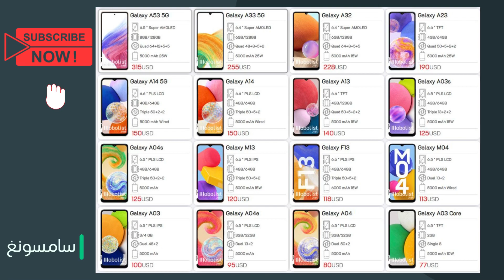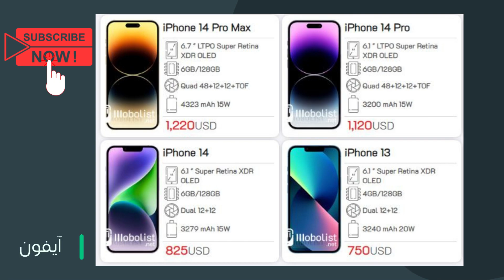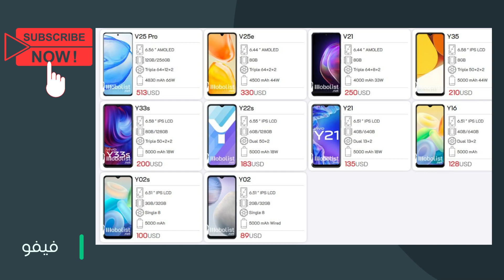أسعار الهواتف في لبنان 15- 05 - 2023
هذه متوسط أسعار أجهزة الموبايل و ملحقاتها و لاب توب آبل المتوفرة في لبنان والأسواق اللبنانية نهاية هذه السنة 2023 .. بالدولار الأمريكي هذه الحلقة من فيديوهات أسعار الهواتف في لبنان و التي سوف يتم بشكل دوري أضافة مقاطع لكل تحديث بمعدل مرة كل أسبوع او أسبوعين .